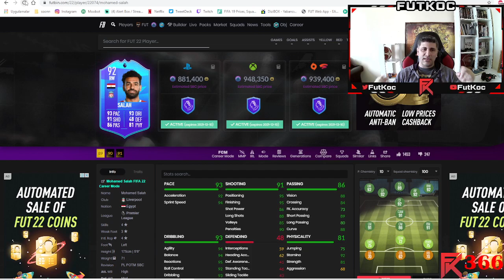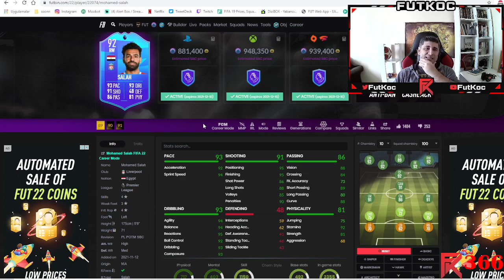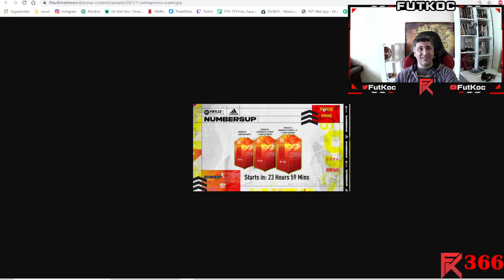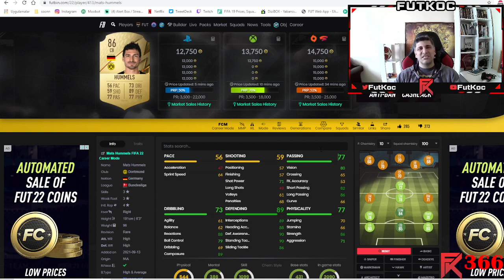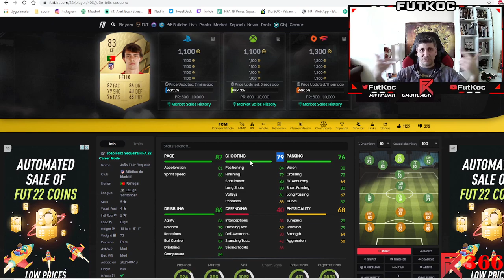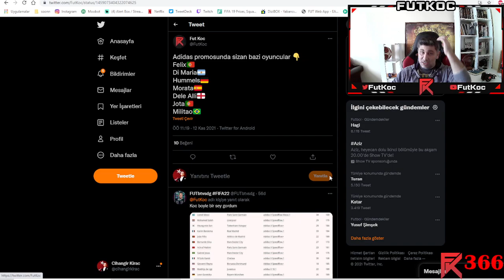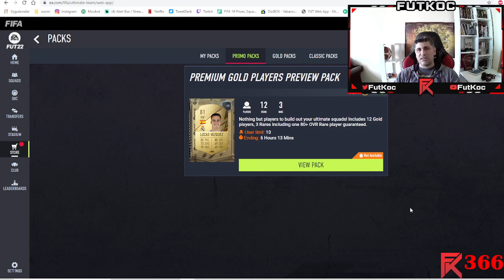AYIN OYUNCUSU MO SALAH😱ADIDAS PROMOSU🟠BİR EA HATASI DAHA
AYIN OYUNCUSU MOHAMMED SALAH VE ADIDAS PROMOSU SIZAN OYUNCULAR VE NASIL UPGRADE ALINACAK ANLATIYORUM AYRICA UFAK BIR EA HATASI DAHA OLDU